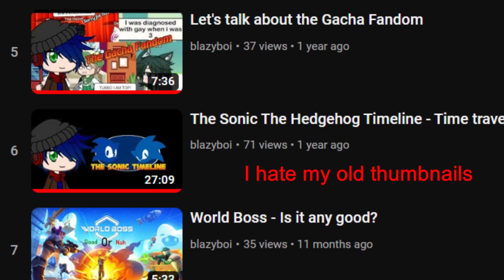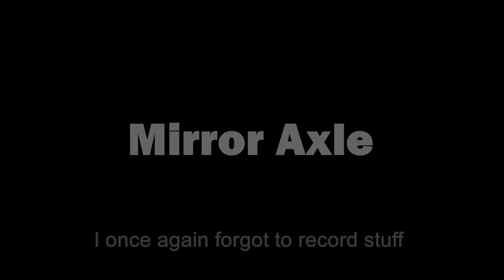3 Years of Blazyboi (Anniversary & Update)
Its been 3 years since the first Blazyboi video. I don't have anymore to say to be honest. Weeee random description stuff

Second Channel: @axlefromblazyboi